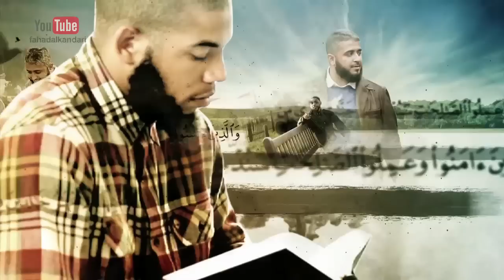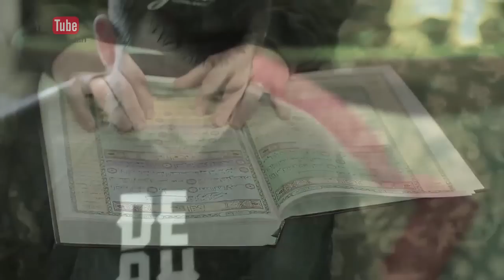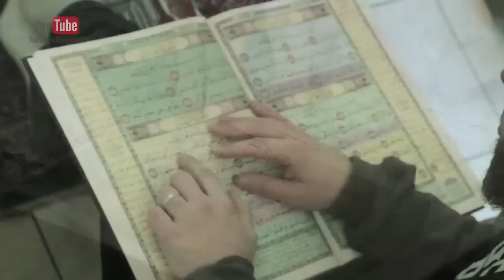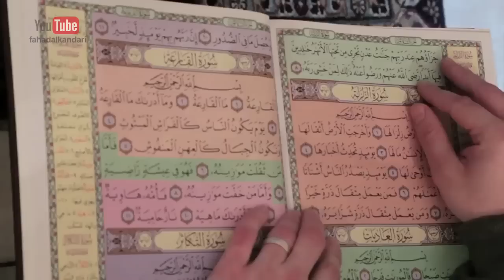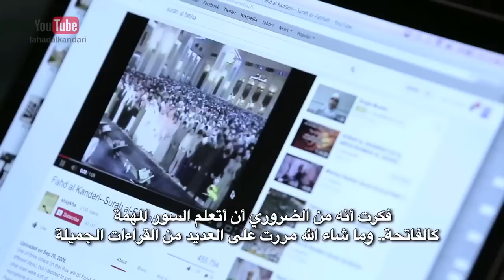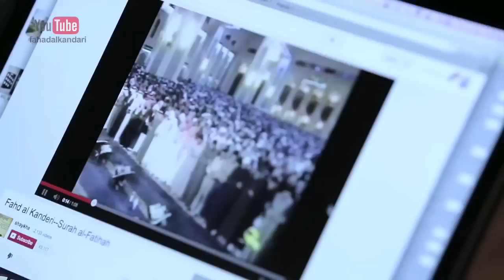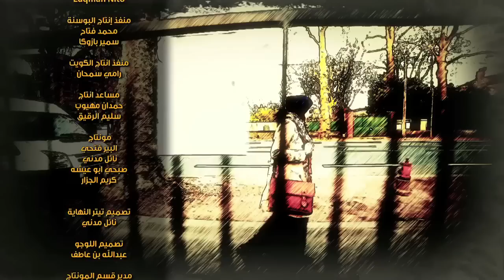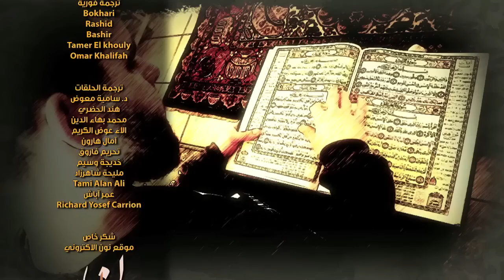حلقة ٢٨ سايمون من برمنغهام بالقرآن اهتديت للشيخ فهد الكندري EP28 Guided Through the Quran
بالقرآن اهتديت
EP28 Guided Through the Quran
برنامج جديد يسلط الضوء على من كتب الله لهم الهداية بسبب آيات من القرآن سمعوها أو
قرؤوها
فشرح الله صدورهم للاسلام و الايمان .. وقد تم تصوير هذا البرنامج في كل من بريطانيا و بلجيكا و فرنسا و أسبانيا

من اعداد وتنسيق يوسف الانصاري

 Guided through the Qur'an, By Sheikh Fahad AlKandari , going to be broadcasted on Ramadan 2014. This show was filmed in England, Belgian, France, and Spain.

The show is directed by Ahmad Azab, prepared by Yousef Al-Ansari, and produced by Soud Al-oun.